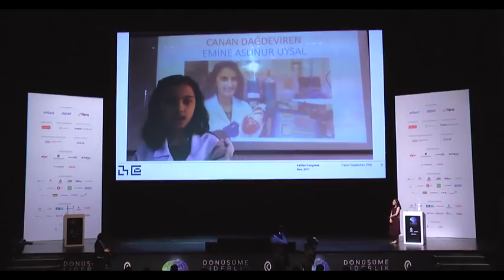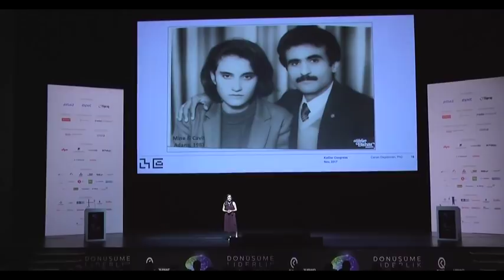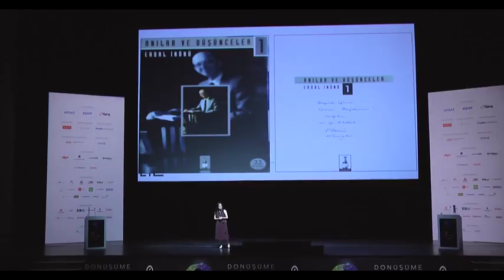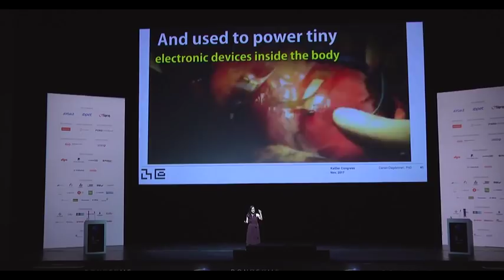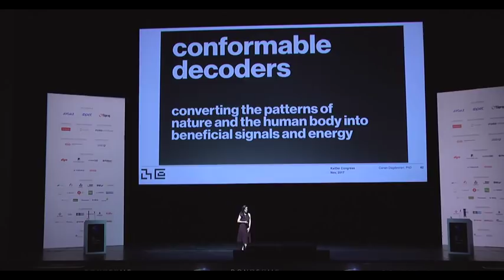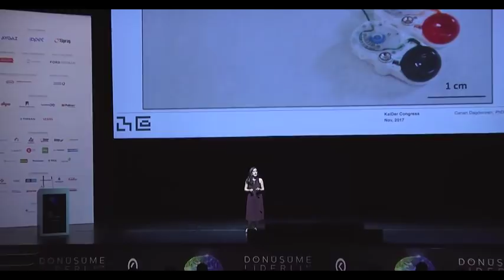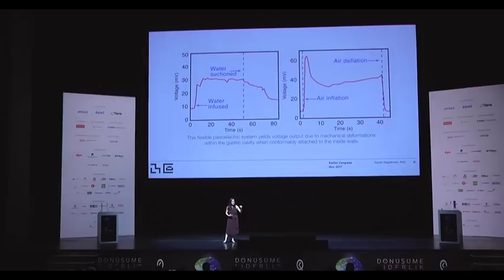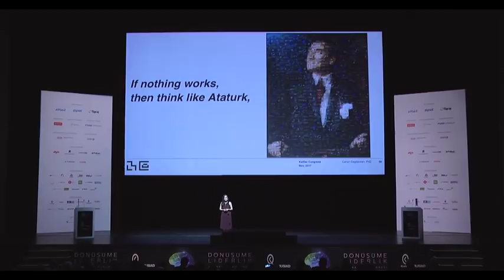26. Kalite Kongresi - Dr. Canan Dağdeviren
"Ben Aşkla Bilim Yapmayı Annemden Öğrendim" Özel Oturumu'na MIT Media LAB Öğretim Üyesi Dr. Canan Dağdeviren konuşmacı olarak katıldı.